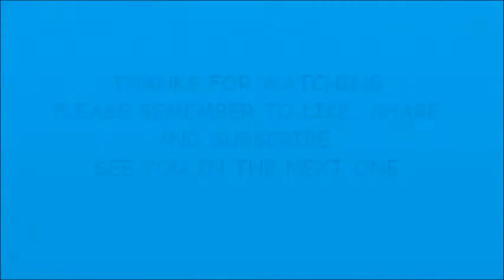HOW TO MAKE THE BEST CHOCOLATE CAKE - LIKE EVER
This is a recipe I took from Yolanda Gampp's book but made it my own, so you can do the same with this recipe. ENJOY (PDF RECIPE BELOW)

MUSIC IS: CUT THAT CAKE BY NANA KWABENA (youtube library)